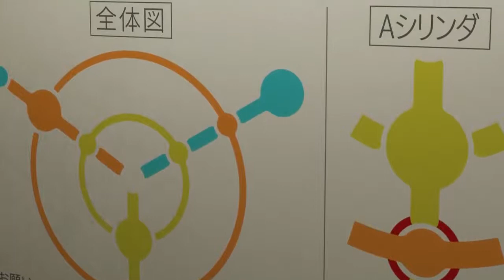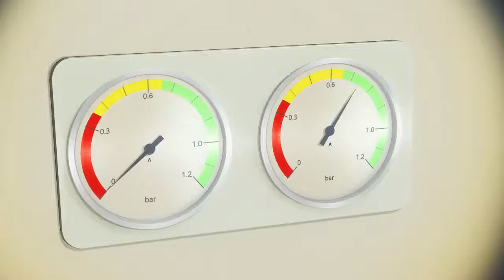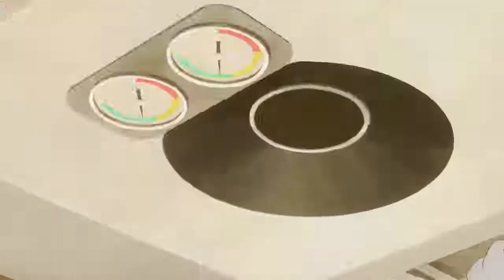The Orbital Children Season 1 Ep 2 in English (Netflix Anime) (AMV)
Kenichi Yoshida provided the character designs for the anime, while Toshiyuki Inoue is the main animator.[1] The film's soundtrack was produced by Rei Ishizuka. The theme song, "Oarana," was written and composed by Vincent Diamante and performed by virtual rap singer Harusaruhi (春猿火).